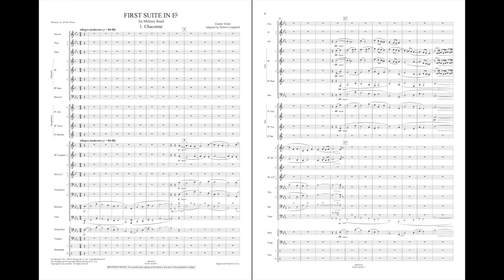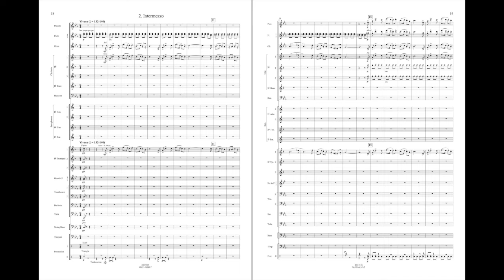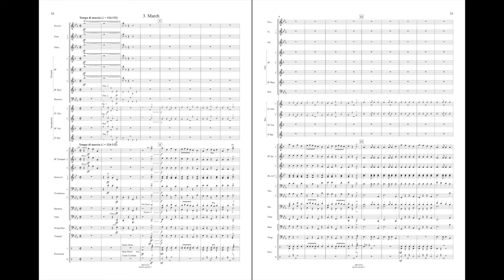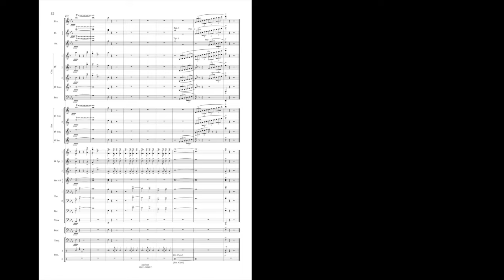First Suite in Eb by Gustav Holst/adpt. Robert Longfield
Boosey & Hawkes Concert Band - Grade 3
Robert Longfield has painstakingly maintained the authenticity, form and character of Holst's work while making it accessible to younger players. Extreme ranges (particularly in the woodwinds) have been eliminated, and the brass scoring now includes 3 trumpets, 2 horns, 2 trombones, baritone and tuba.
HL48019104
HL48019105